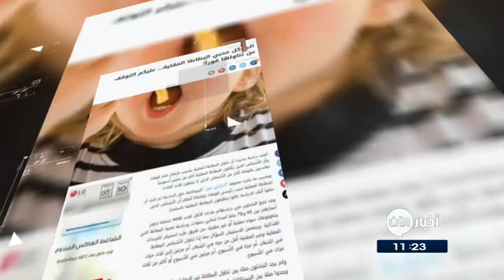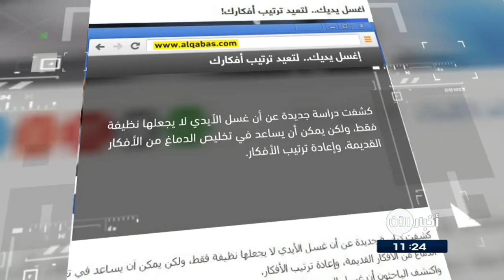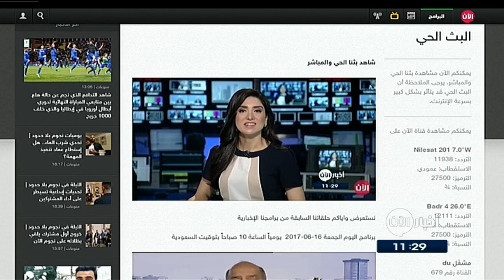17-6-2017 | نشرة أخبار اليوم.. لأهم الأخبار من تلفزيون الآن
. شاهد آيضا:
قيادي بعثي يفضح تاريخ آل الأسد!؟
أبرز العناوين:
- ما الذي يخلفه داعش خلال عمليات تحرير الموصل ؟
- قوات سوريا الديمقراطية تحرر حي الصناعة بالرقة من قبضة داعش
- داعش يتنقل عبر أنفاق في مدينة
- غارة للتحالف الدولي تقتل وزير مالية داعش في الأنبار
- الجبير: نعد قائمة شكاوى بشأن قطر وسنقدمها قريبا
- العاهل السعودي يلتقي مع وزير الخارجية التركي في
- رونالدو يسعى للإنتقال من ريال مدريد بعد إتهامات بالتهرب الضريبي